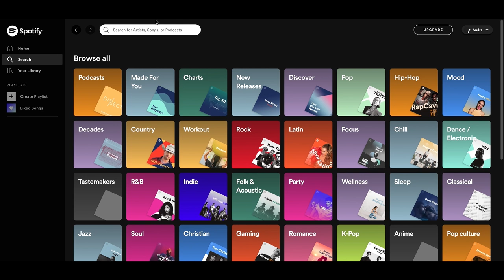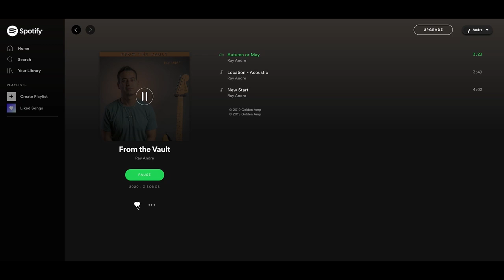Producer Reacts to Life Goes On BTS | 방탄소년단 BE Album Reaction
Today I react to BTS and their newest single, Life Goes On. I was wanting to react to their new album BE as a music producer and provide some insight if you want to learn what they're doing and how they approach their production process, and how BTS do it.

Can you let me know which other videos like this I can react to?

This reaction is so you can see how SUGA performs in the studio and just comment on BTS and their singing, rapping, and studio vocal recording technique.

Timestamps:
0:00 - Intro
0:35 - DistroKid
1:34 - Start
3:30 - RM Voice/Chord Prog.
6:13 - Vox FX
7:06 - Radio Vox
8:05 - Full Vid?
8:39 - Love y'all!

방탄소년단 Reaction
Life Goes On Reaction

||GEAR||
Mics:
Dynamic Sennheiser e935
Slate ML-1
Tube Neumann 149

Camera Stuff:
(My Camera) Sony A6100

My Laptop: MacBook Pro 16in
External Hard Drive (SSD)
SD Card
AUDIO INTERFACE

STAY GOLDEN!